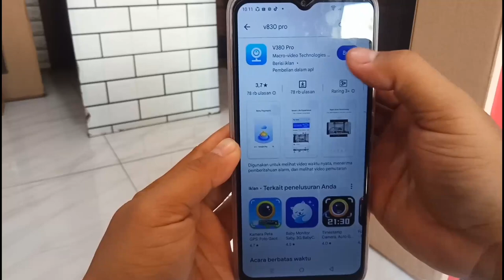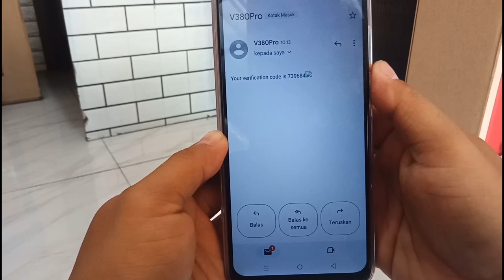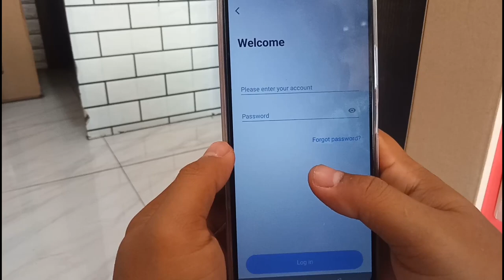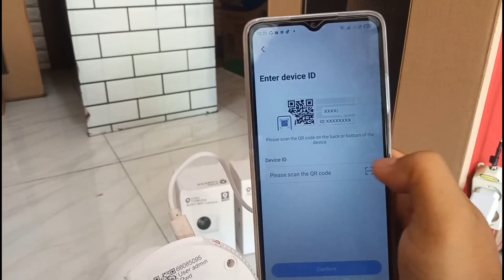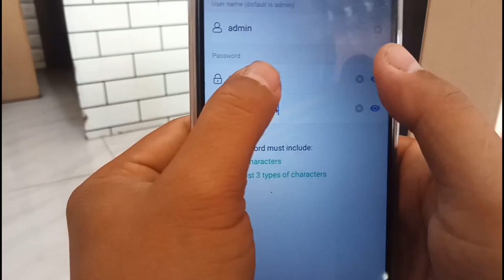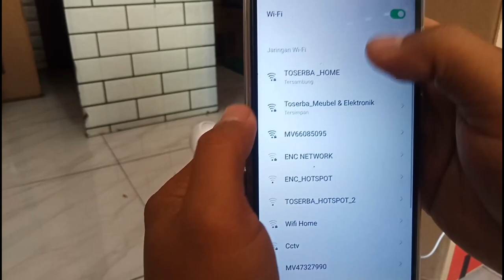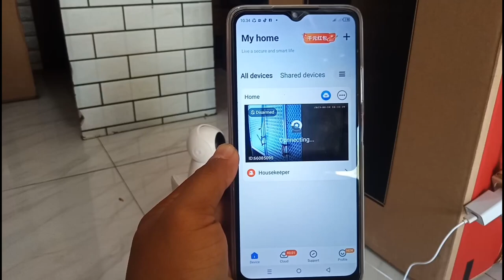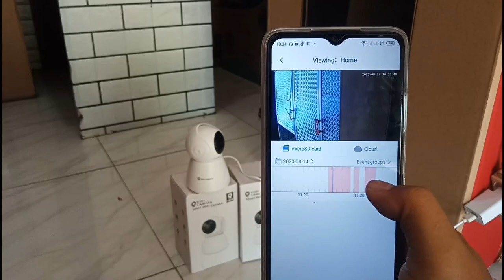Cara seting cctv online v380 pro untuk pemula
untuk pemesanan  bisa whatsapp .👉👉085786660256
cctv v380pro,
cctv v380pro hd960p,
cctv v380pro device offline,
setting cctv v380pro,
setting cctv v380pro outdoor,
smart camera cctv v380pro,
cara setting cctv v380pro,
cara pasang cctv v380pro,
cara koneksi cctv v380pro,
cara memasang cctv v380pro,
cara reset cctv v380pro,
v380 pro camera admin password reset,
v380 pro camera alarm,
v380 pro camera app,
v380 pro camera app download,
camera a9 v380 pro,
cctv v380 pro 3 antenna,
cctv v380 pro 2 antenna,
cctv v380 pro tidak bisa connect wifi,
cctv v380 pro tidak bisa merekam,
v380 pro camera bulb,
cctv v380 pro tidak bisa connect,
v380 pro cctv bulb,
tutorial cctv v380 pro bohlam,
cctv v380 pro bohlam,
cctv v380 pro tidak bisa reset,
cctv v380 pro tidak bisa connect ke wifi,
cctv v380 pro tidak berwarna,
cara buat akun cctv v380pro,
v380 pro camera connect,
v380 pro camera connect to wifi,
cctv v380 pro sd card,
v380 pro camera connect to pc,
v380 pro camera connecting problem,
v380pro cctv camera,
cctv v380 pro connecting terus,
camera v380 pro como instalar,
camera v380 pro como configurar,
cctv v380 pro susah connect,
cara menggunakan cctv v380pro,
cara koneksi cctv v380pro ke hp,
cara connect cctv v380pro,
cara menyambungkan cctv v380pro ke hp,
cara melihat rekaman cctv v380pro,
camera v380 pro device offline,
v380 pro camera dusre mobile me kaise chalaye,
kenapa cctv v380 pro device offline,
cctv v380 pro di laptop,
cctv v380 pro disarmed,
camera v380 pro dispositivo offline,
penyebab cctv v380 pro device offline,
cctv eyesec v380 pro,
cctv v380 pro error,
cctv eyes v380 pro,
camera v380 pro en francais,
camera espiã v380 pro,
v380 pro camera español,
how to use v380 cctv,
how to use v380 pro cctv,
v308 wifi camera,
connecting v380 camera,
v380 pro camera features,
cctv v380 pro connection failed,
cctv v380 pro for pc,
v380 pro camera for pc,
fv-a3608x-960ph(l),
connect failed v380 pc,
cctv v380 pro gerak sendiri,
v380 pro camera how to connect,
v380 pro camera how to reset,
cctv v380 pro 2 hp,
cctv v380 pro malam hari,
cctv v380 pro hitam putih,
barcode cctv v380 pro hilang,
cctv v380 pro tidak hidup,
camera v380 pro installation,
camera ip v380 pro,
cctv v380 pro tanpa internet,
camera inteligente v380 pro,
cctv gimme v380,
how to restart v380 pro,
cctv v360 pro,
how to re configure v380 pro,
how to connect v380pro,
cctv v380 pro jarak jauh,
v380 pro camera kaise chalu karen,
v380pro camera kaise connect kare,
v380 pro camera ka password kaise pata kare,
setting cctv v380 pro ke pc,
cctv v380 pro sambung ke tv,
v380 pro camera login,
cctv v380 pro lampu,
cctv v380 pro lemot,
cctv v380 pro lupa password,
camera v380 pro lampu,
camera lampada v380 pro,
v380 pro camera memory card,
v380 pro camera memory card support,
v380 pro camera motion detection,
camera v380 pro mini,
cctv v380 pro mati total,
cctv v380 pro mati,
cctv v380 pro mini,
v380 pro camera not connecting to wifi,
v380 pro camera not working,
cctv v380 pro no record,
v380 pro camera not recording,
camera v380 pro nao conecta wifi,
v380 pro camera not connecting,
v380 pro camera no power,
camera v380 pro nao conecta,
camera v380 pro não conecta wifi,
v380 pro camera offline problem,
v380 pro camera offline,
v380 pro camera online view,
cctv v380 pro outdoor,
cctv v380 pro username or password error,
camera v380pro offline,
setting cctv v380 pro online,
cara setting cctv v380pro offline,
v380 pro camera password reset,
camera ptz v380 pro,
v380 pro camera price,
v380 pro camera price in bangladesh,
camera v380 pro pc,
cctv v380 pro ptz,
camera v380 pro q8,
cctv v380 pro q7s,
q6 pro cctv,
q6 pro cctv camera,
q6 pro cctv setup,
how to use v380 cctv camera,
v380 pro camera recording setting,
camera v380 pro reset,
v380 pro camera repair,
v380pro camera reset,
v380 pro camera review,
v380 pro camera recording setting tamil,
v380 pro camera recording,
cctv v380 pro review,
cctv v380 pro rusak,
v380pro camera settings,
camera v380 pro setup,
cctv camera v380 pro setup,
v380 pro camera sd card installation,
v380 pro cctv setup without wifi,
v380 pro camera setup iphone,
v380 pro camera setup pc,
v380 pro camera sd card,
v380 pro camera showing offline,
camera v380 pro tidak bisa connect,
kenapa cctv v380 pro tidak bisa connect wifi,
cctv v380 pro tanpa wifi,
wifi cctv v380 pro tidak muncul,
cctv v380 pro terbaru,
v380 pro camera username or password error,
aplikasi cctv v380 pro untuk pc,
v830 camera,
v3080 pro,
v3080,
v830 pro,
camera v380 pro wifi,
v380 pro camera wifi password,
cctv wifi v380 pro,
v380pro camera wifi,
wifi camera v360,
wifi cctv v380,
wifi v380 smart camera,
wireless camera v3,
wireless camera v380 pro,
cctv xiaovv v380,
v380pro connect,
v380pro install,
v380 pro armed,
v380pro online,
cctv 9100 smart net,
cctv panorama,
cctv v830,
cctv v380 pro 2023,
camera v380 pro 2023,
camera v380 pro 2022,
cctv v30,
camera cctv v380 pro,
v380 p2,
camera 360 v380 pro,
xiaomi cctv v380 pro 360,
cctv v380 pro versi 3 sang segara,